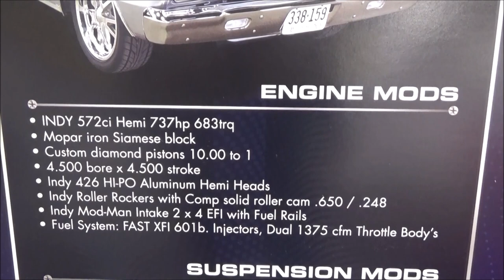1967 Plymouth Belvebere GTX 572 HEMI Dreamgoatinc Classic and Muscle Car Videos